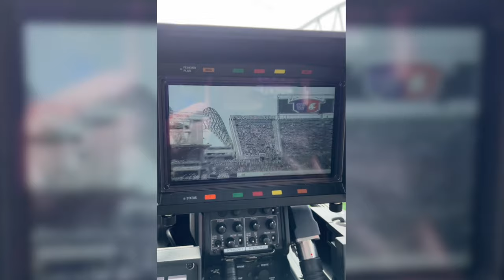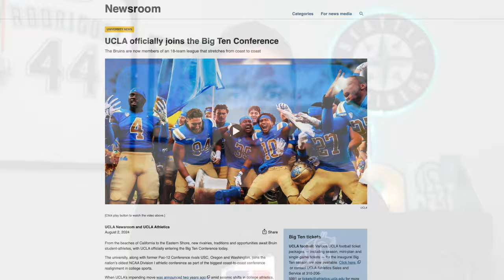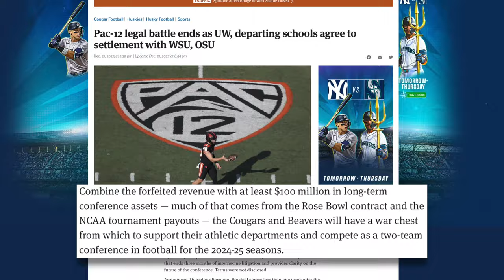WSU Wins 1st Apple Cup following UW Conference Realignment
The WSU Cougars took down the Washington Huskies 24-19 in the 116th meet up of the Apple Cup. However, this was the first Apple Cup since 1961 played on a "neutral site", and with both being being in separate conferences.

John Mateer flashed his Heisman ability and UW drew 135 yards worth of penalties as it came down to a 4th & 1 goal line stop in the final minutes.